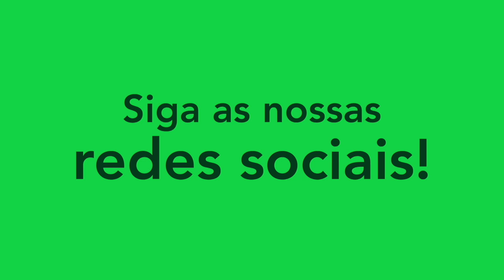LUIS FELIPE - ZAGUEIRO/DEFENDER - MOTO CLUB 2023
Melhores momentos do atleta Luis Felipe, zagueiro do Moto Club. Siga ele no instagram: @felprda